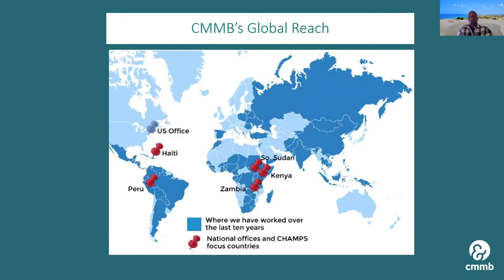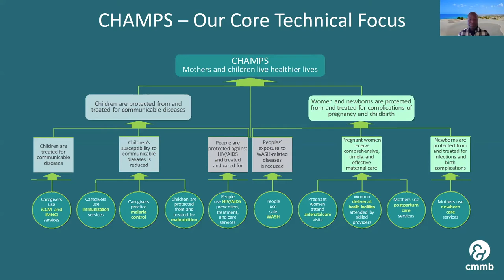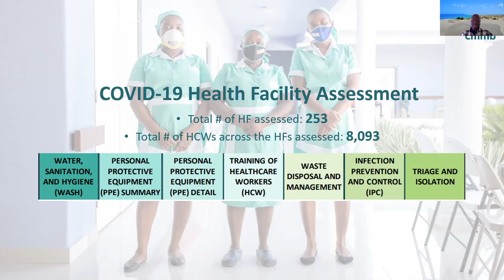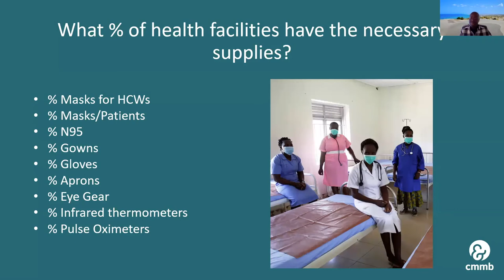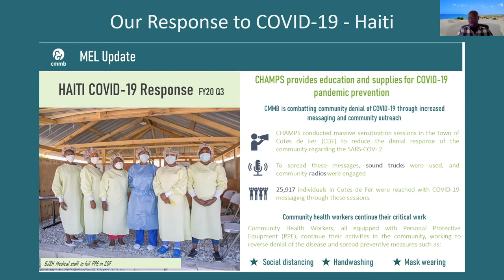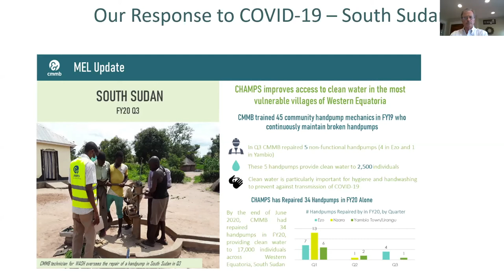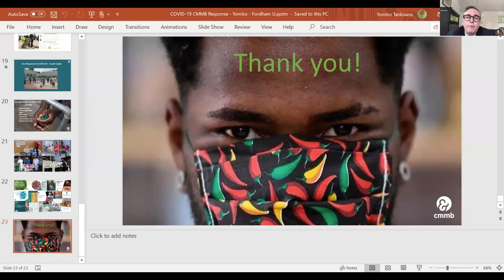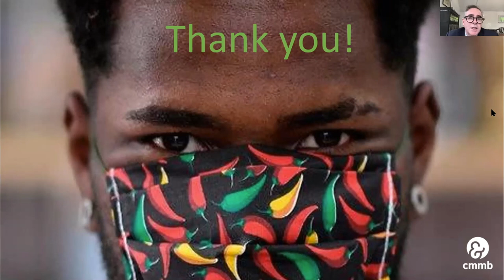Catholic Medical Mission Board’s Global Response to COVID-19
Yombo Tankoano, Technical Director of Programs for Catholic Medical Mission Board (CMMB) walks attendees through CMMB's response to COVID-19 in the five countries where they work: Haiti, Kenya, Peru, South Sudan, and Zambia. He discusses CMMB's progress, the challenges faced, and what’s next with Luke Dougherty, Director of Communications (CMMB).